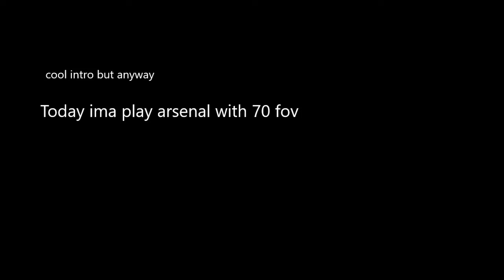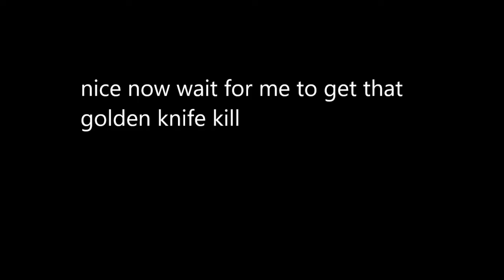Playing arsenal but with 70 FOV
today i will play arsenal with 70 fov